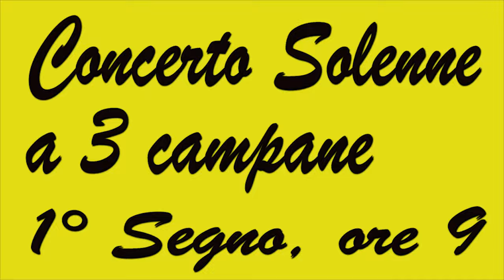Le campane di Invorio (NO) Fraz. Invorio Superiore - Santuario della Madonna del Castello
Invorio Superiore, Santuario della Madonna del Castello
Diocesi di Novara
Concerto di 3 campane in Do4
Fuse da: ??
Sistema: Ambrosiano Manuale
Concerto Solenne a 3 campane e Distesa a 3 campane per la Santa Messa Solenne delle ore 9.30 nella Festa Patronale della Madonna del Castello (Ore 9 e 9.15)
- Ringrazio il Custode e il Sacrista per la gentilissima disponibilità dimostrata! -
Domenica 24 settembre io e @campanaro3531 ci siamo recati nel novarese e la prima chiesa ripresa è stata il Santuario della Madonna del Castello; Santuario che ben si scorge quando si passa il casello di Arona sull'A26, ma che tuttavia non è proprio facilmente raggiungibile data la strada a dir poco impervia. Una volta giunti, abbiamo parlato con sacrista e custode che ci hanno subito autorizzato a suonare le campane e così abbiamo eseguito i due segni... Spero che il video vi piaccia, a presto!